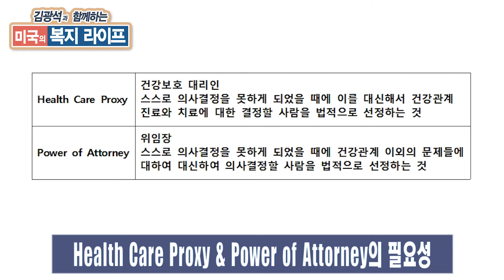미국의 복지라이프 EP 46 - Health Care Proxy & Power of Attorney의 필요성